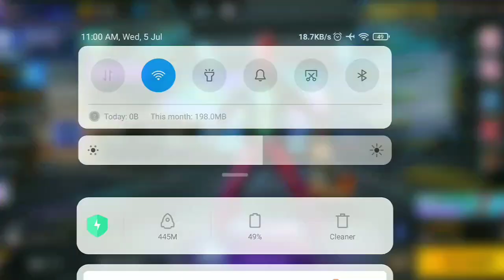FreeFire game. CS Ranked gameplay. Random players.